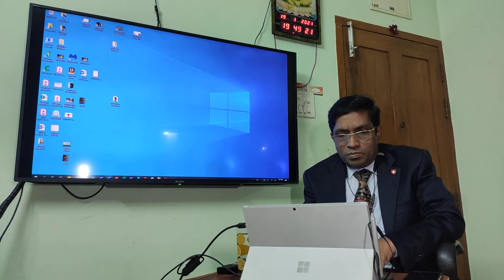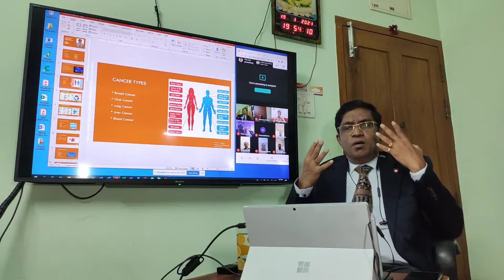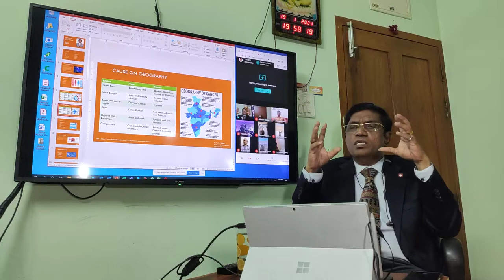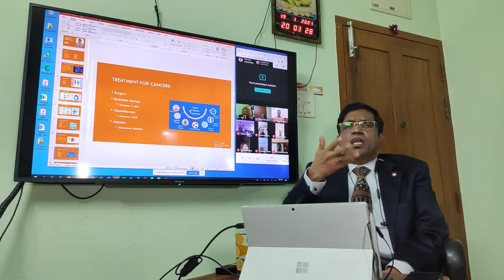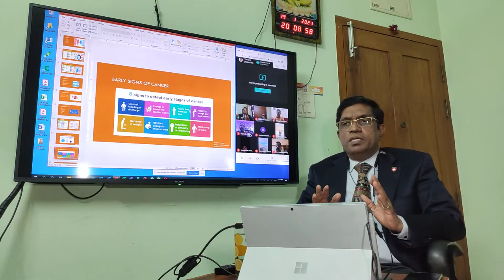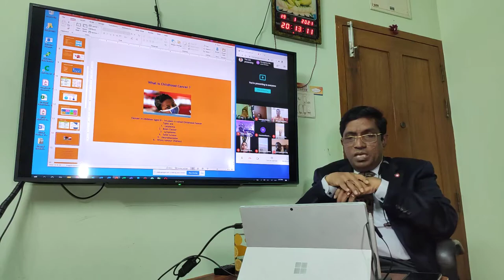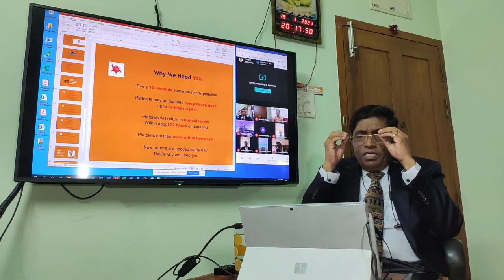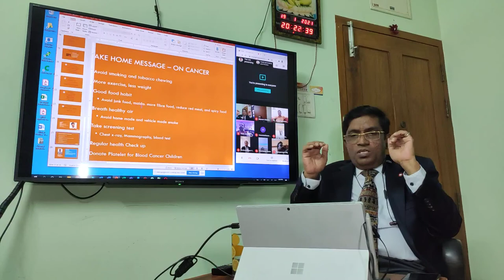Webinar Lions club Chennai Cancer awareness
Prof J Venkat talking on Cancer awareness and childhood cancer. Radiotherapy Microwave ablation cancer prevention